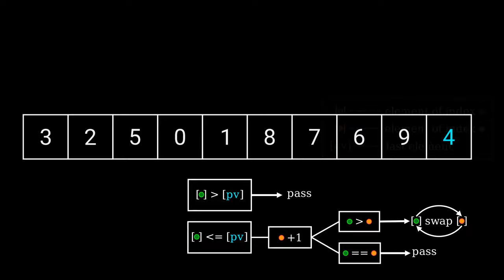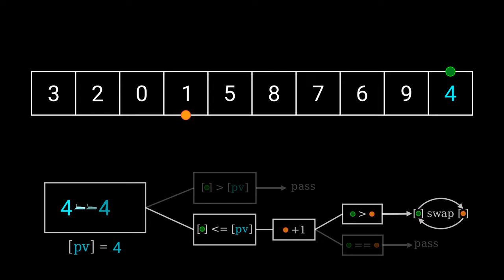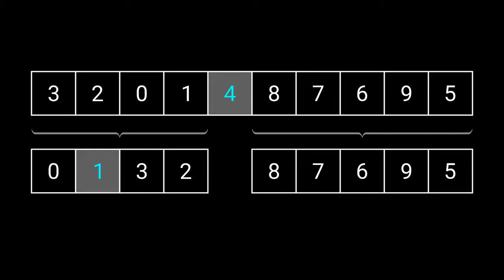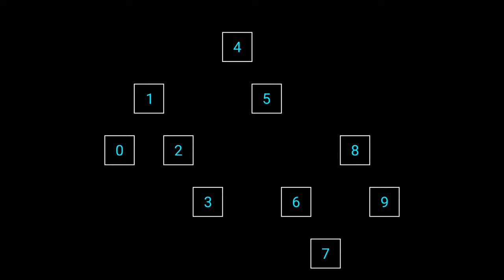Quick Sort Algorithm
​Quick Sort is a sorting algorithm based on partitioning the array of data into sub-arrays to sort them  recursively.

This video is produced with the animation engine Manim.